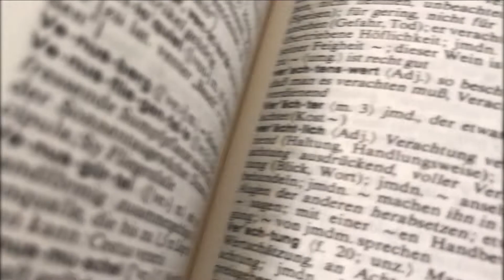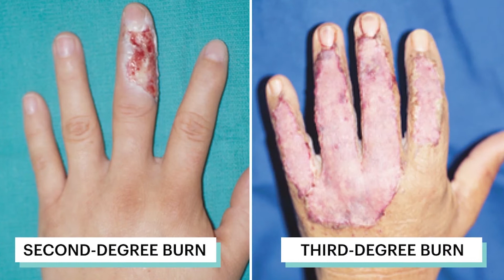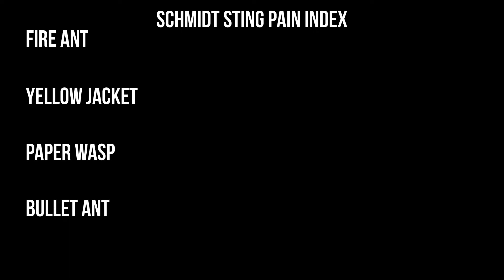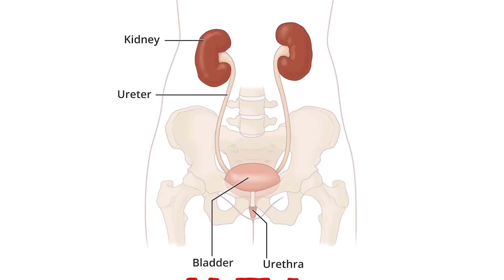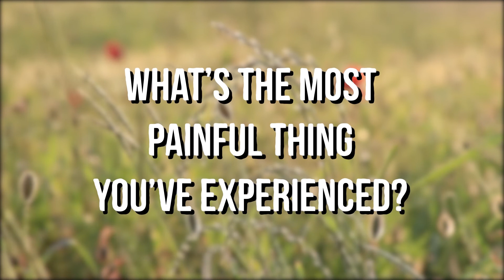Most Painful things a human can experience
Pain could come in so many forms, and the debate really goes on and on… what form of pain is the more painful? Physical pain or emotional pain?

Pain is subjective and we respond to it in various ways it's really hard to say what form or type of pain is most severe and why… that would be impossible I think. So today, we'd look at some of the most painful things a human can experience... in no particular order!